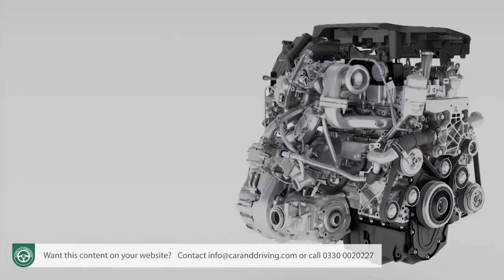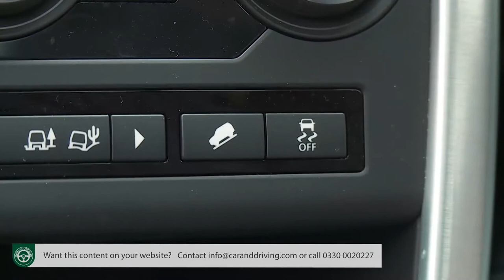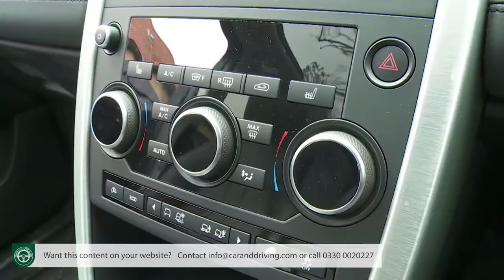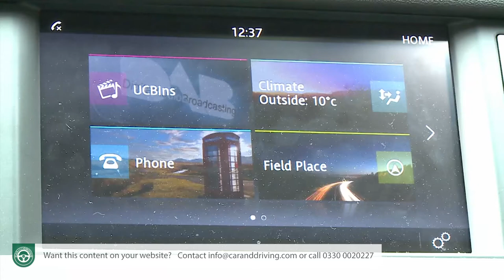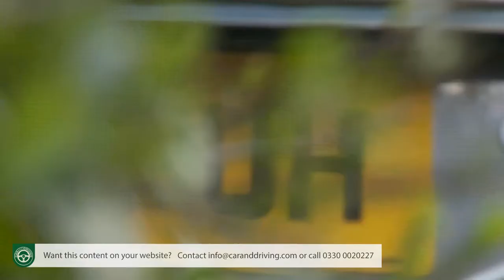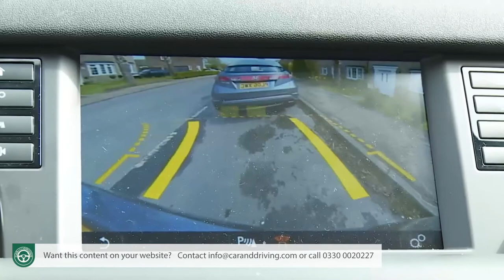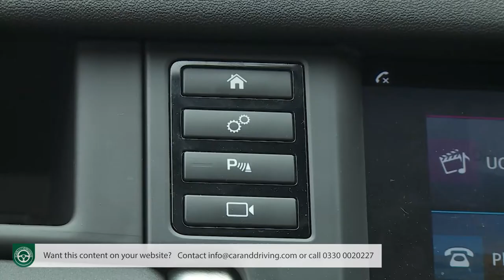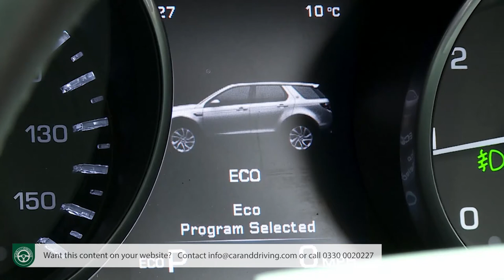Land Rover Discovery Sport TD4 2015 - VERSATILE??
Land Rover Discovery Sport TD4 2015

Jonathan Crouch gives us an in-depth Land Rover Discovery Sport TD4 2015 review. If you want to watch more reviews on vehicles like this Land Rover Discovery Sport TD4 2015, make sure to SUBSCRIBE to our channel and comment what YOU want us to review next.

Land Rover reckons that this Discovery Sport is the most versatile premium mid-sized SUV from its era - and it's a credible claim. This is, after all, the only prestigiously-badged car in this segment from the 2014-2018 period that can seat seven. It's also smart, practical, safe - and rugged enough to go a lot further than its rivals off the beaten track. In short, for the used car buyer seeking an SUV in this class from this period, there's nothing else quite like it.

Comment your opinions down below...

Presenter: Jonathan Crouch